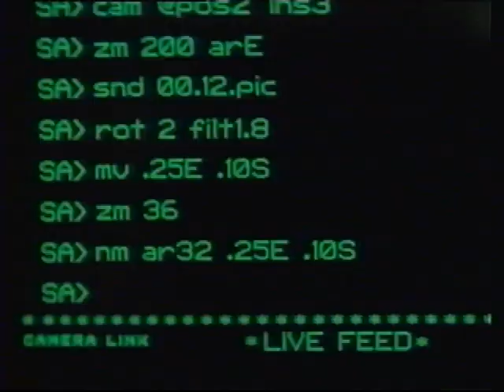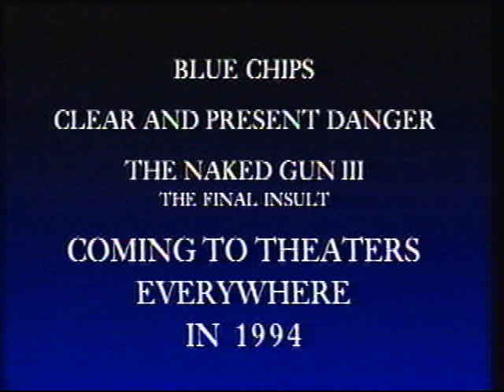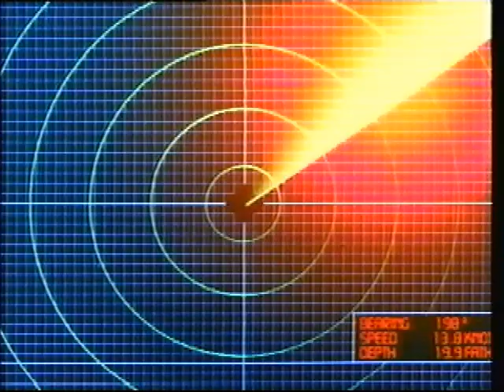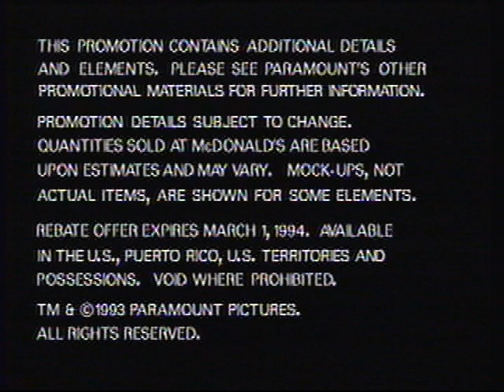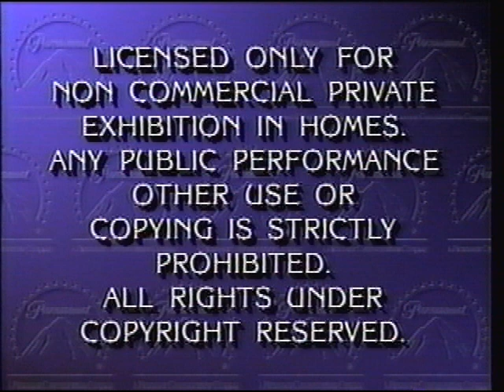Opening to Ghost 1993 (McDonalds) VHS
The opening to Ghost 1993 (McDonald's) VHS. In order:

1. Special Sneak Previews
2. Video Rebate Offer spot (with George Takei)
3. Feature Presentation/FBI Warning screen
4. 1990 Paramount Pictures logo